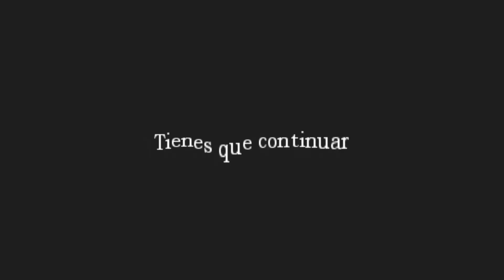Vamos a jugar Amnesia! - Parte 1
Bueno gente! espero que les guste mi primera parte de esta campaña de Amnesia xD!

ENTRE OTRAS xD